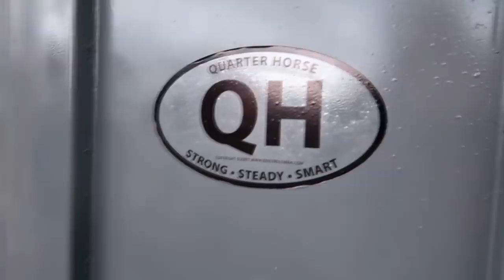CAMPING WITH OUR HORSES, EPISODE 1 "MEET MY NEW HORSE!"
DaybyDayVlogs
110 North Front Street - A3,
Suite #213
Belleville, Ontario, K8P 0A6
Canada